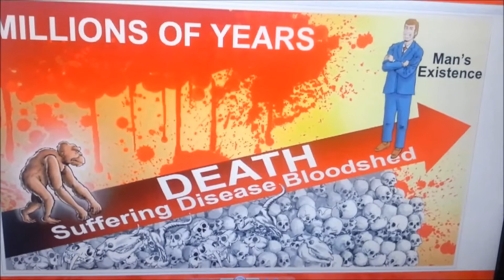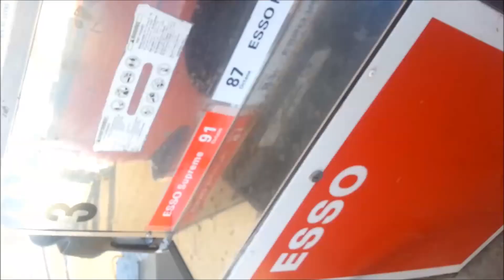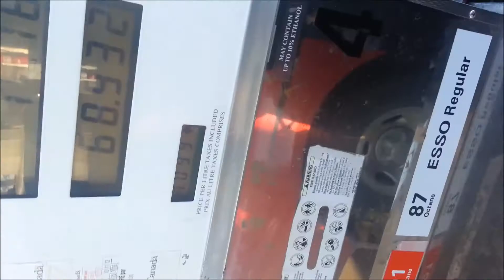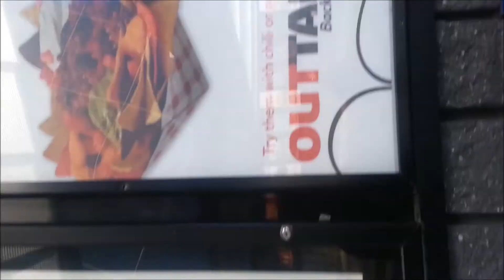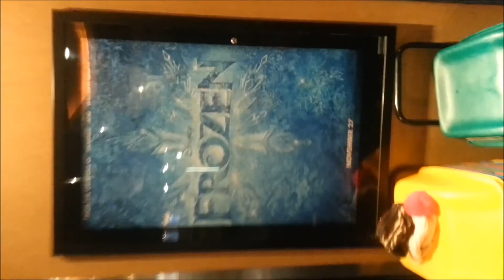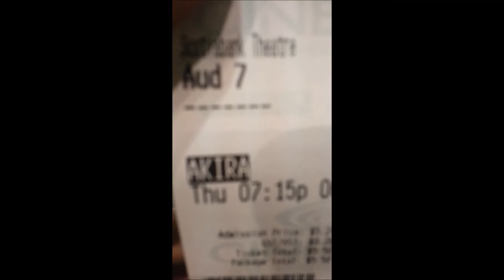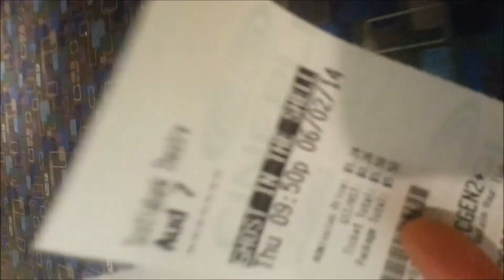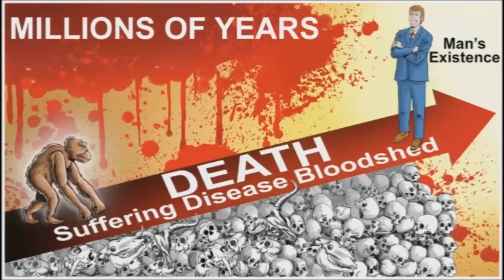Something really, really stupid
I don't have any videos done ATM, so I decided to make a silly cell-phone documentary of my journey to go see some movies.
I've never actually filmed anything with a phone before so I had no functional knowledge that the shots would all be so terrible.
But hey, Thomas Edison didn't invent Rome in a day or something.